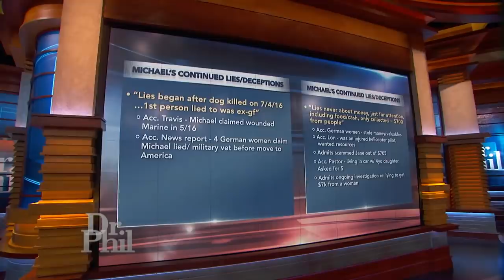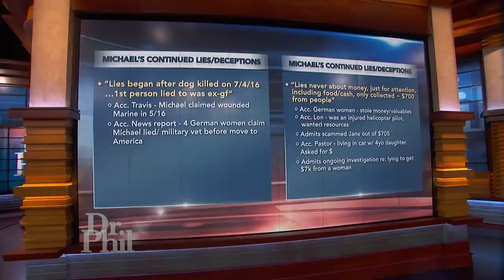‘You Got Caught, And That’s Why You Want To Say ‘Sorry’’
A man acknowledges he’s deceived people  “in the worst way possible.” Dr. Phil asks if he thinks he’s capable of being honest now.